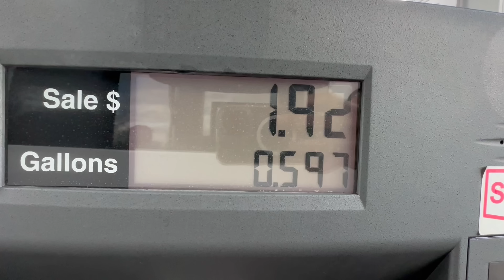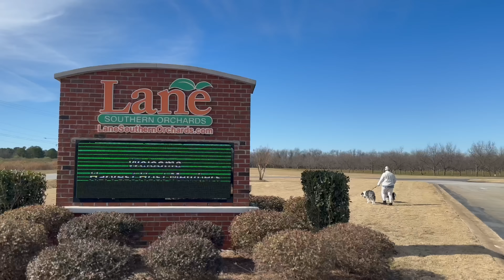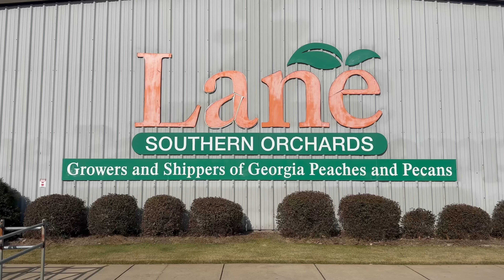3 DAY RV ROADTRIP FROM TENNESSEE TO FLORIDA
Ten days, thousands of miles, and an Airstream van that isn't sure it wants to make it - this cross country RV trip has been quite the adventure. In this episode, we're driving from Nashville, Tennessee south to Tampa, Florida for the 2024 Florida RV Show and picking up our Airstream Classic along the way. It's sure to be another adventure, not to mention some really solid RV tips along the way. Come along with us as we complete this epic Airstream journey.